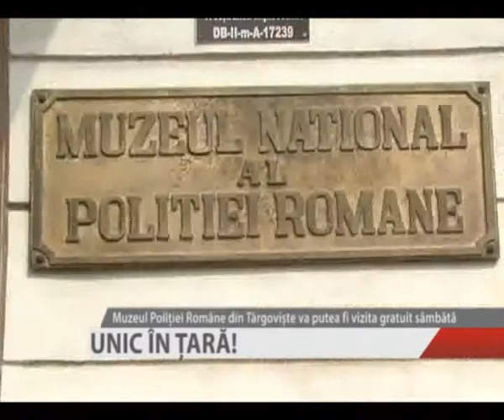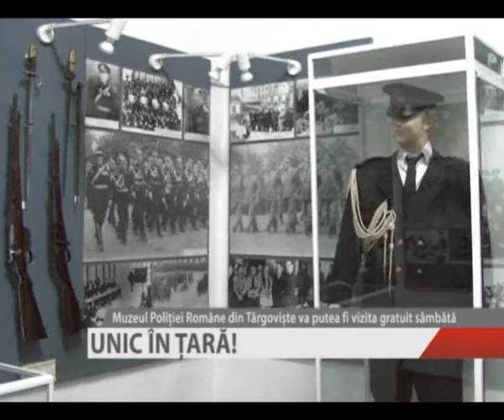UNIC IN TARA